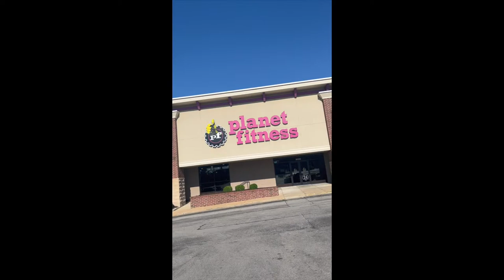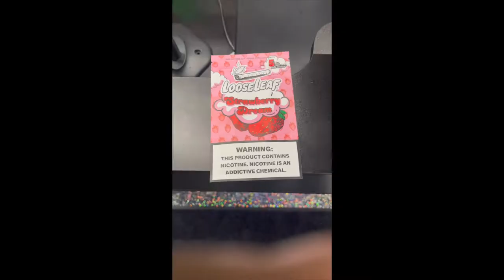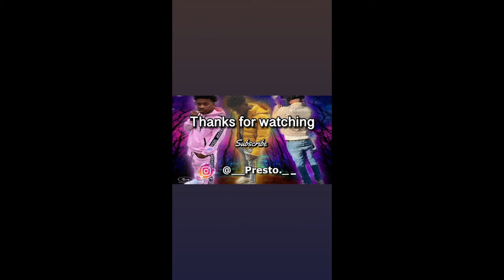First Vlog | Social Treats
Sub Sub Sub   !!